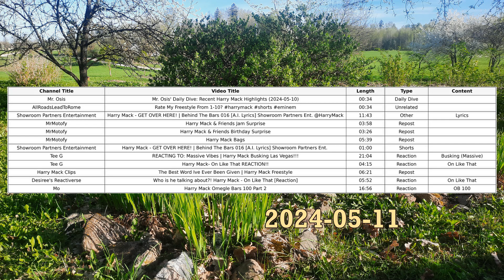Mr. Osis' Daily Dive: Recent Harry Mack Highlights (2024-05-11)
Hi hello!
Constructive criticism and suggestions are highly welcome!

Video Title: Mr. Osis' Daily Dive: Recent Harry Mack Highlights (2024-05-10)
Length: 00:34

Video Title: Rate My Freestyle From 1-10?
Length: 00:34
Type: Unrelated

Video Title: Harry Mack - GET OVER HERE! | Behind The Bars 016 [A.I. Lyrics] Showroom Partners Ent. @HarryMack
Length: 11:43
Type: Other
Content: Lyrics

Video Title: Harry Mack & Friends Jam Surprise
Length: 03:58
Type: Repost

Video Title: Harry Mack & Friends Birthday Surprise
Length: 03:26
Type: Repost

Video Title: Harry Mack Bags
Length: 05:39
Type: Repost

Video Title: Harry Mack - GET OVER HERE! | Behind The Bars 016 [A.I. Lyrics] Showroom Partners Ent.
Length: 01:00
Type: Shorts

Video Title: REACTING TO: Massive Vibes | Harry Mack Busking Las Vegas!!!
Length: 21:04
Type: Reaction
Content: Busking (Massive)

Video Title: Harry Mack- On Like That REACTION!!
Length: 04:15
Type: Reaction
Content: On Like That

Video Title: The Best Word Ive Ever Been Given | Harry Mack Freestyle
Length: 06:21
Type: Repost

Video Title: Who is he talking about?! Harry Mack - On Like That [Reaction]
Length: 05:52
Type: Reaction

Video Title: Harry Mack Omegle Bars 100 Part 2
Length: 16:56
Type: Reaction